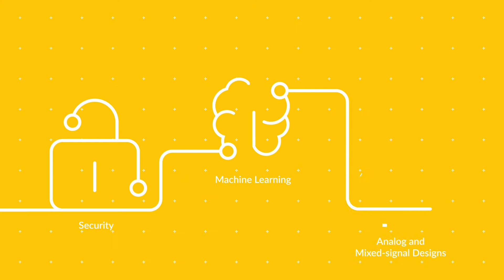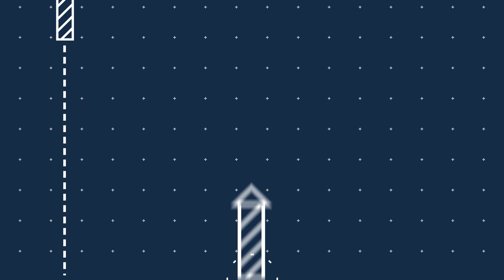Arm Academic Access: Quicker, simpler, free access to Arm IP for researchers!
Get free access to a wide range of IP and tools to open up new research opportunities. Academic researchers can now access a huge range of Cortex-A, Cortex-R and Cortex-M processors, subsystems and tools to help them achieve their research goals. Using Arm technologies for academic research has never been easier with Arm Academic Access.